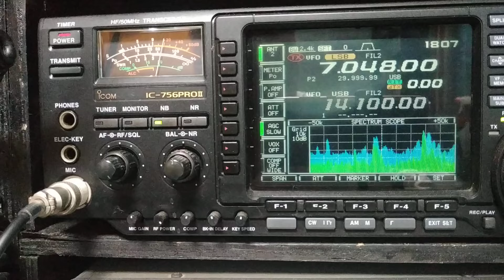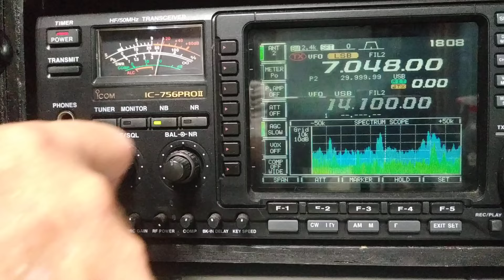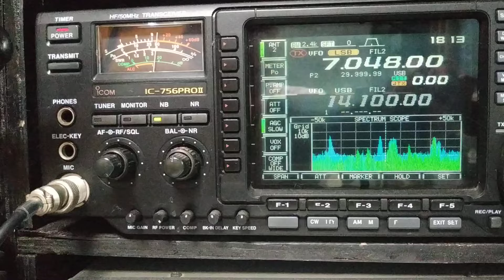6月23日 7Mhzで静岡県駿河市の局と２回目のQSO